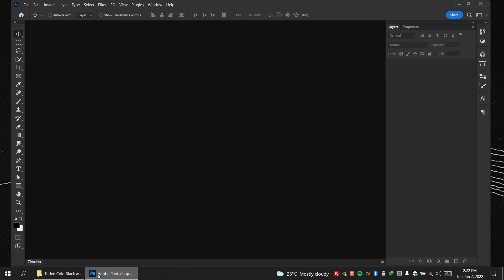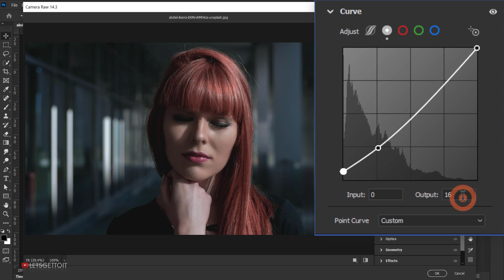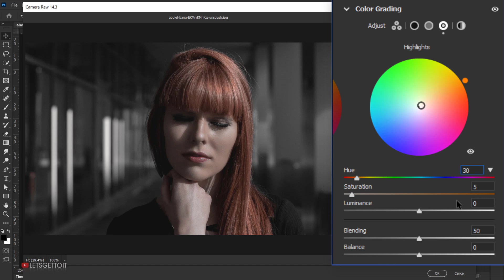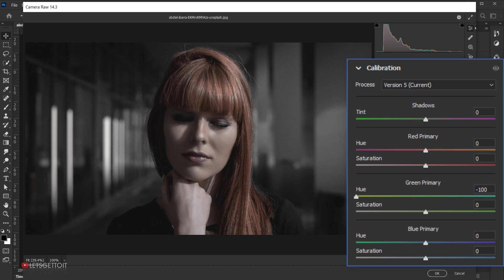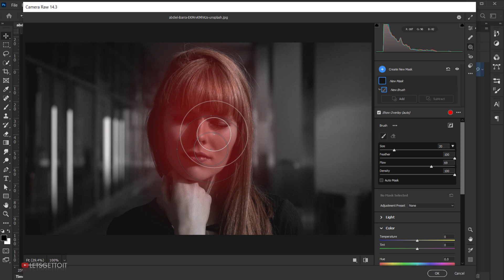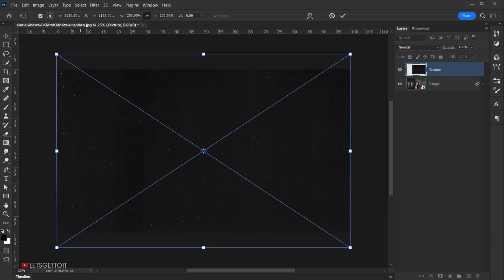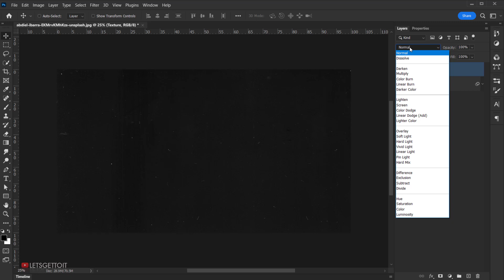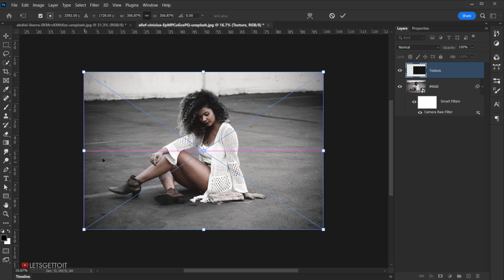Faded Moody Black White Tone Preset | Color Grading in Photoshop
In this Photoshop Tutorial we'll see how to make a beautiful Faded black white color grading using mainly the camera raw filter in Photoshop and then we'll be saving our preset in camera raw (to use it on other images later if we want) and then apply a texture to end up with an awesome Black tone moody image.